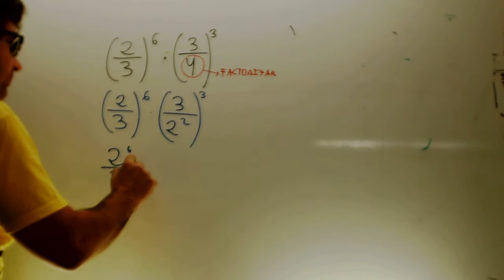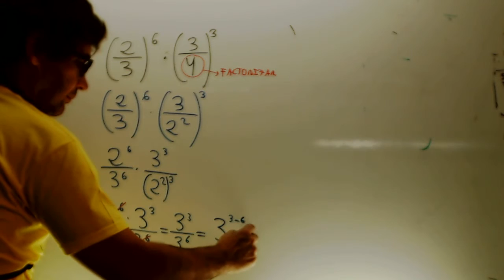Operaciones con potencias Matematicas 3 ESO Academia Usero Estepona